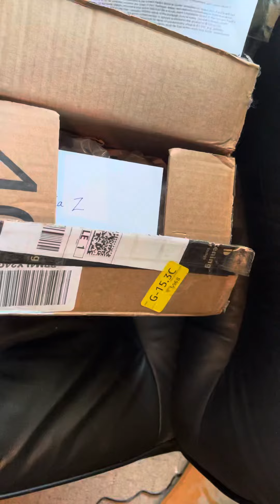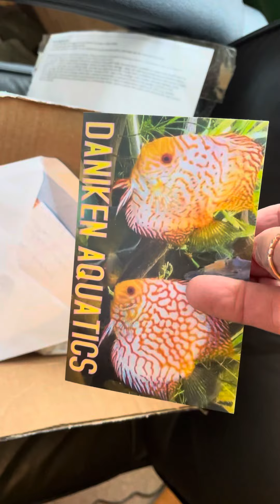Very Generous Surprise Gift from DaniKen Aquatics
Kenny and Dani sent a Very generous Surprise gift for the beautiful bunny drawing Pam did that I sent to them